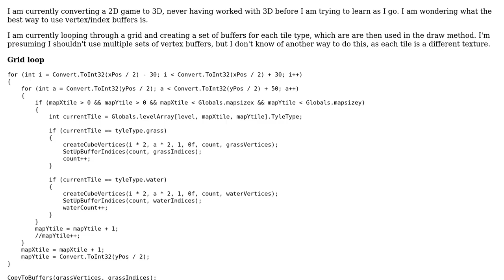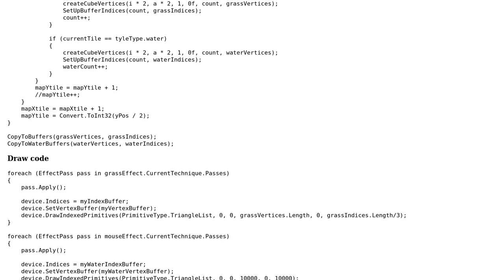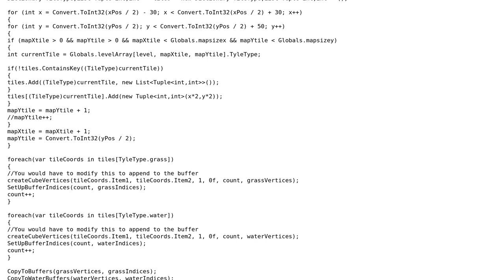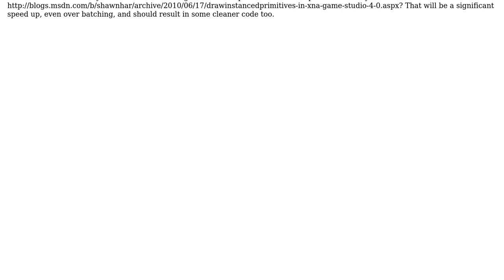Code Review: Creating a set of buffers for tiles